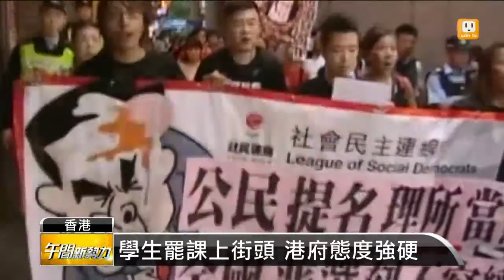【2014.10.06】催淚彈激發示威 佔中進入第九天 -udn tv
不滿北京插手香港特首普選，由民眾發起的占領中環行動，到今天已經邁入第九天。一開始，香港政府很強勢，甚至對抗爭民眾施放催淚彈，但這卻讓民眾更加憤怒，也擴大抗爭範圍。完整內容 , FB , Twitter , G+